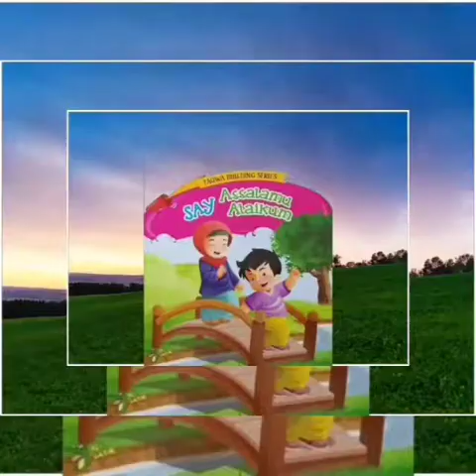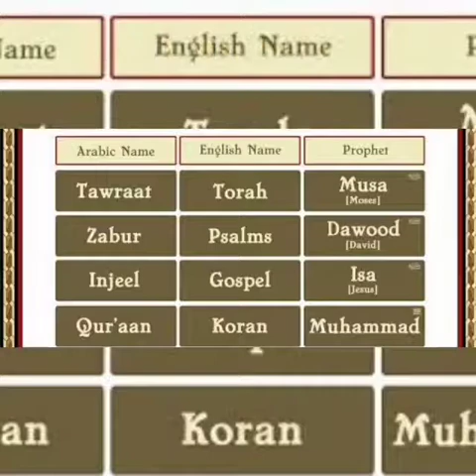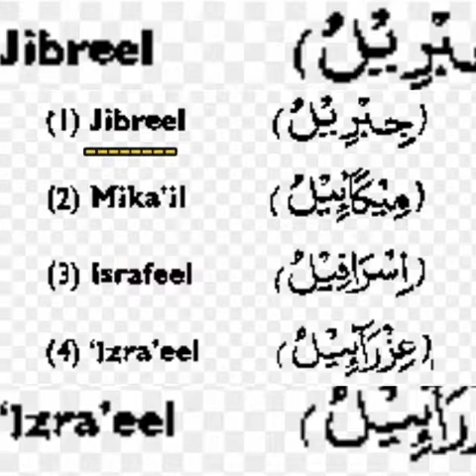Who created us